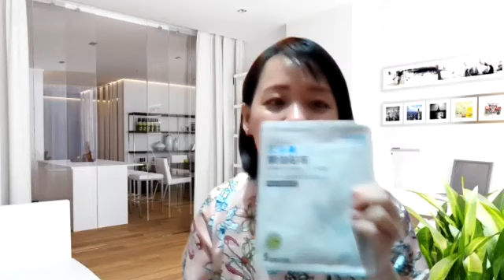Atomians Story 11, Sabtu 19 Juni 2021, Global Mercy PK, Jkt